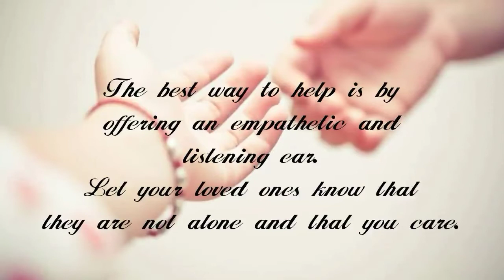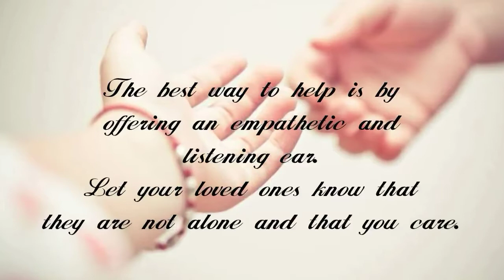SUICIDE AWARENESS 💗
Hi, I'm Kaycee!
I've witnessed so many broken souls trying to heal themselves.

"How are you?" / "Kumusta ka?"
Simple question but will definitely brighten someone's day knowing they are remembered and cared for!
Or just escaped for awhile?

Before you start your day, always remind yourself how beautiful you are despite of your imperfections and no one can underestimate your worth.
It’s okay if you find yourself a little weird.
The right people will surely be with you, without explaining why you created your universe that way.

Someday, somebody out there will look into your eyes and smile at you as if you're the present that they always wanted to receive❤️
There someone who always feel thankful to have you in their lives.❤️

HELP SAVE LIVES!